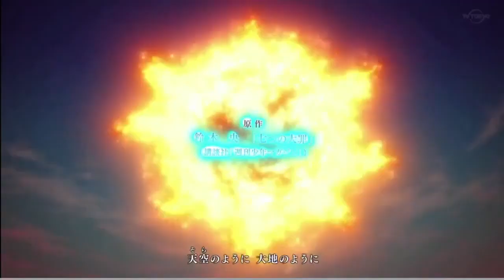Nanatsu No Taizai 4 temporada ep 14 (SEM LEGENDA)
Nanatsu no Taizai season 4
The Seven Deadly Sins